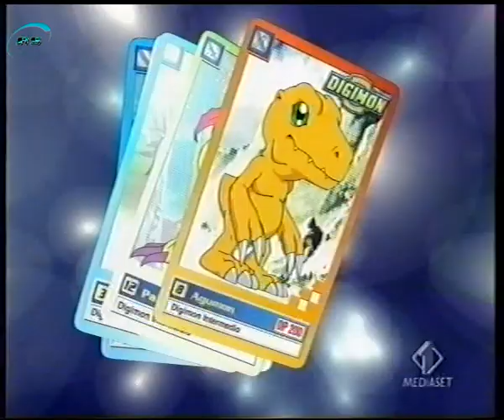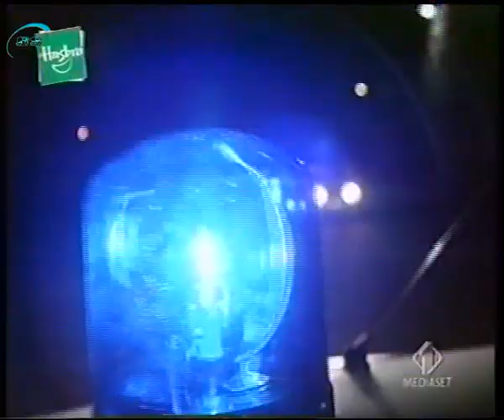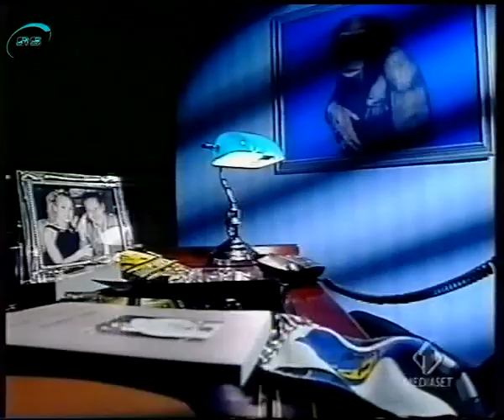Sequenza spot italia1 durante Mila e Shiro Febbraio 2001